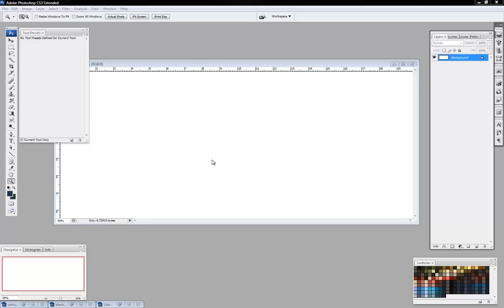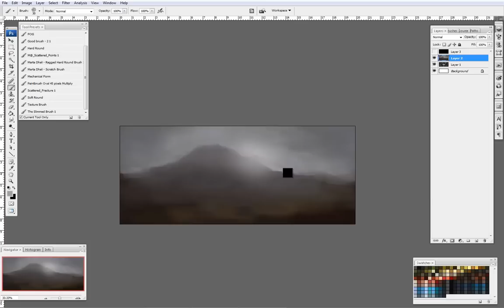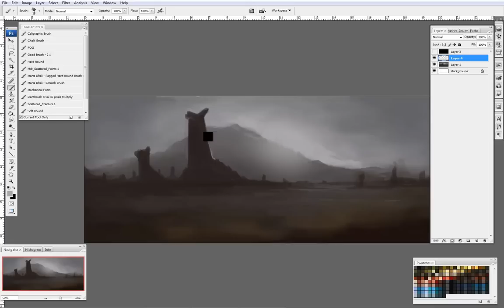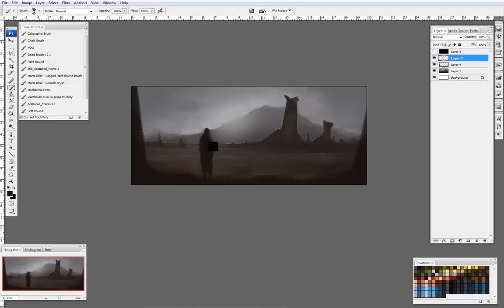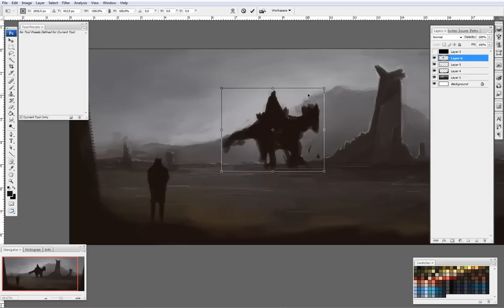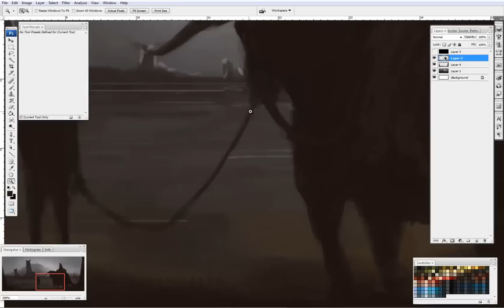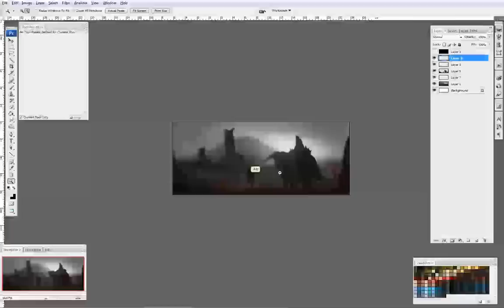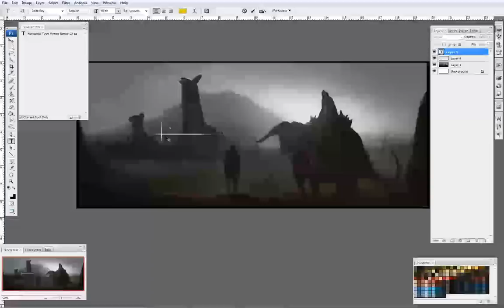Speed Paint Env Concept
Fast sketch, 1:20h in total.

This work is copyrighted so don't steal it, copy it or use it without my permission.